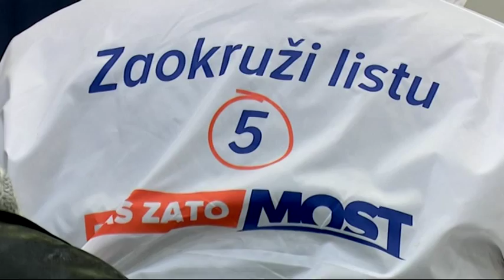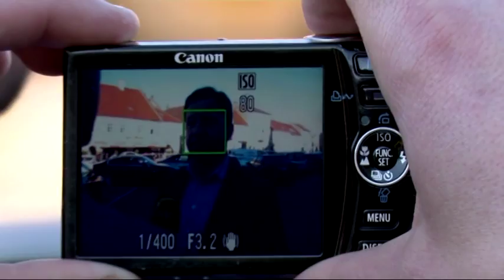SBtv Vijesti - U kojem smjeru će MOST nakon izbacivanja Prgometa?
U Mostu nakon izbacivanja Drage Prgometa ističu: to je bilo neminovno, a mi smo jedinstveni. Tomislav Panenić dodaje kako nije za opciju koja bi donijela nove izbore. Nacionalno vijeće i izabrani saborski zastupnici povlače se u svojevrsnu trodnevnu karantenu nakon koje će izvijestiti javnost o daljnjim potezima.